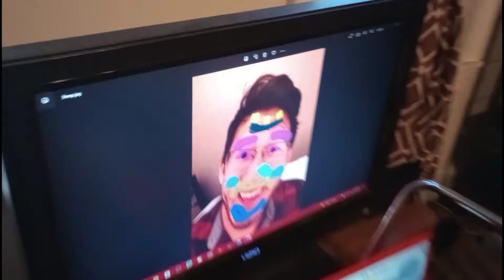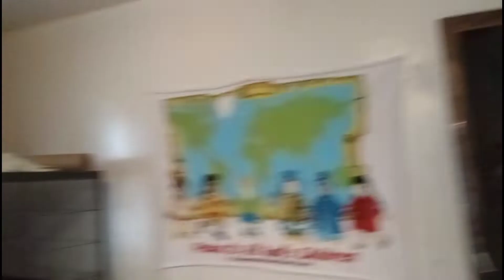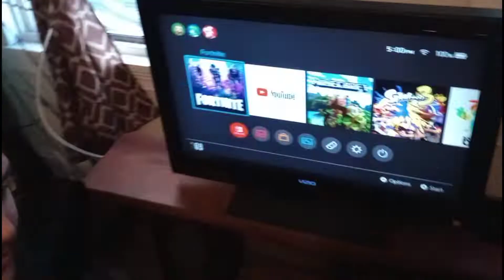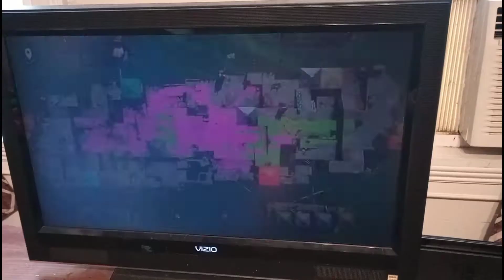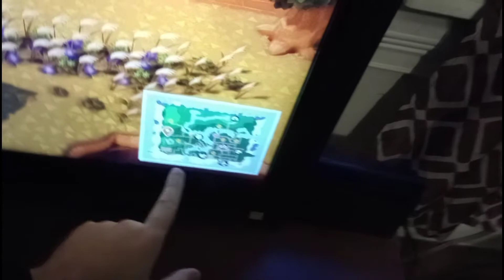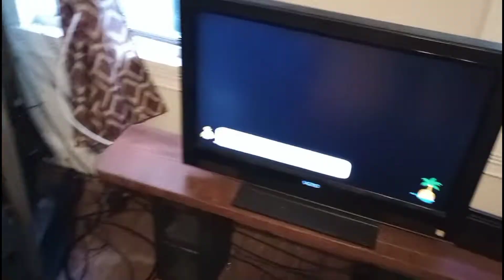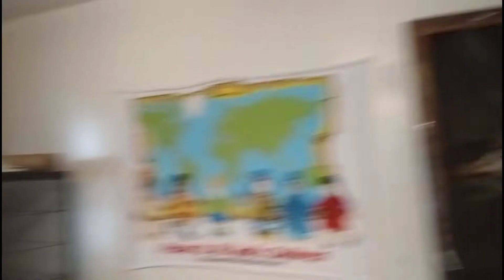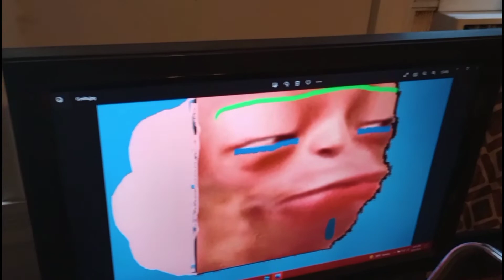Nathan's House Forwards And Backwards Part 145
Fortnite Splatoon3 BackwardsClarp Fortnite Chapter 3 Season 4 is a Huge Update With new Chrome Weapons and You can even turn into Chrome and go through Walls! Splatoon 3 Ranked Mode! And Animal Crossing New Horizons Finally Returns!!!